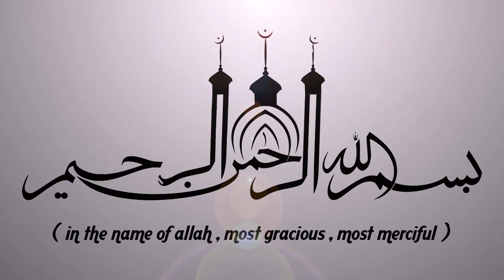അല്ലാഹുവിനെ മറന്നു ജീവിക്കുന്നവരോട് || SUPER ISLAMIC SPEECH IN MALAYALAM | SIRAJUDHEEN QASIMI 2019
അല്ലാഹുവിനെ മറന്നു ജീവിക്കുന്നവരോട് || ISLAMIC SPEECH IN MALAYALAM || ISLAMICSPEECHTV.COM || SUPER ISLAMIC SPEECH IN MALAYALAM 2019 | LATEST ISLAMIC SPEECH MALAYALAM